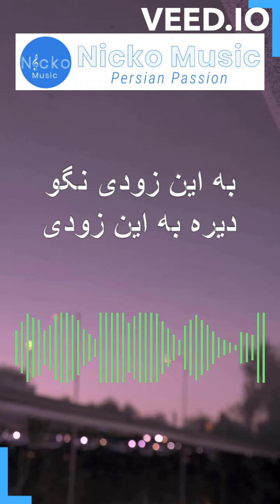'نگو بدرود (Nagoo Bedrood)' by Googoosh (گوگوش)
Cover by Nicko Music